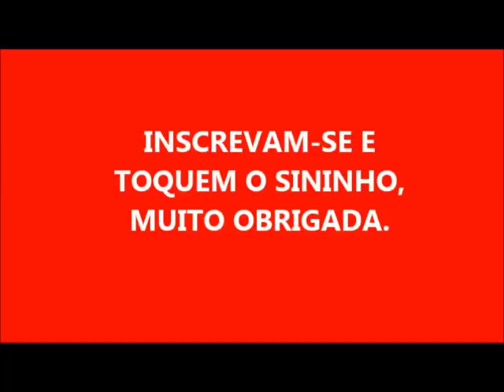DICA DE ECONOMIA!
ECONOMIA CASEIRA